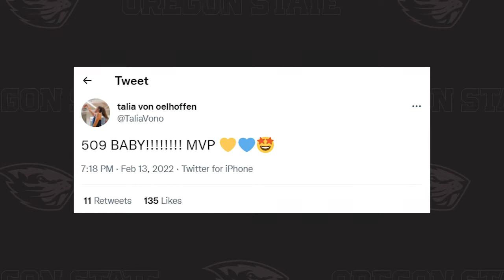Alyssa Charlston goes in-depth with Oregon State's Talia von Oelhoffen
Alyssa Charlston catches up with Oregon State women's basketball's Talia von Oelhoffen to discuss Talia's big game against Oregon, the Beavers' NCAA Tournament momentum, her decision to enroll early at OSU, and lots more.